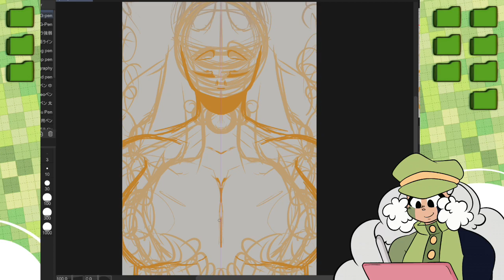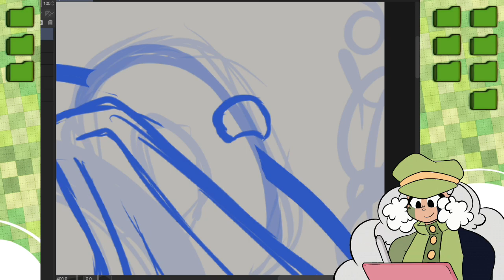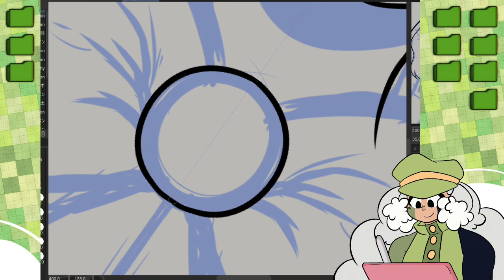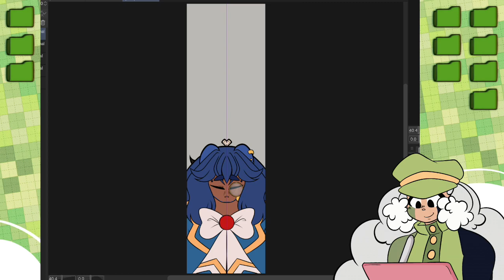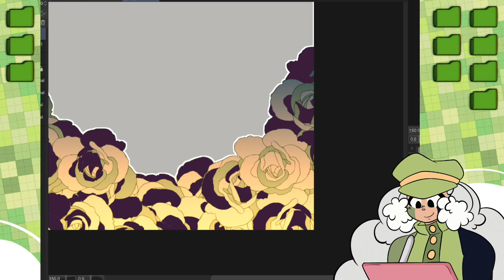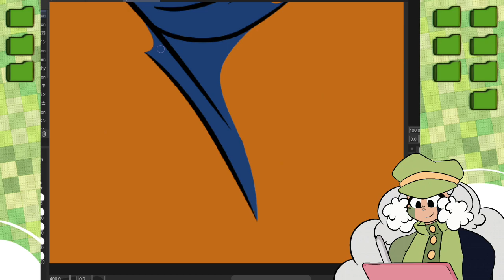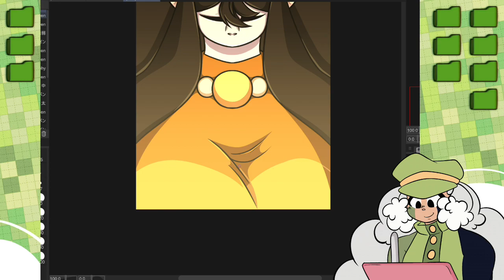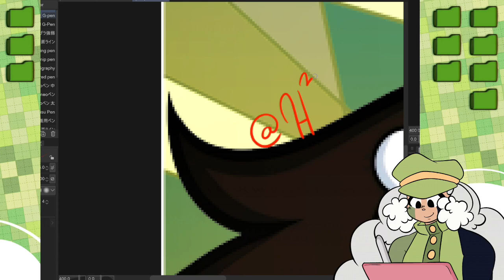Queen Honey & King Bearn (Chill Speedpaint)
I had some time on my hands to draw the royal mascots of the channel~! I'm sorry this took a bit ^^; but either way, I hope you enjoy this little video

I got another one in the works and it's quite a funny one mwahaha!

Xoxo Honey and Mery Early Christmas everyone!!